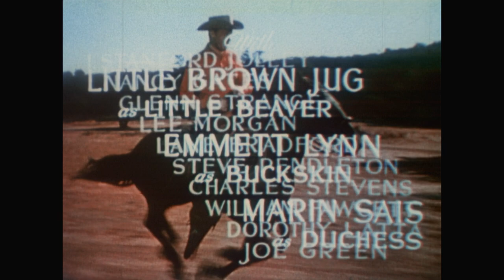Red Ryder: Roll, Thunder, Roll! | Full Movie | Classic Western In Color | Jim Bannon | WC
Red Ryder finds two silver conchas, the trademark of bandit El Conejo, at a raided ranch. He reports the raid to Marshal Bill Faugh but tells him that he suspects that El Conejo, a Robin Hood type character, is being framed.
1949 | Stars: Jim Bannon, Don Reynolds, Emmett Lynn